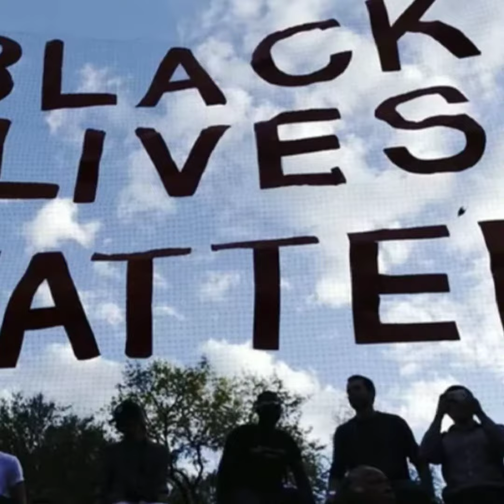Free - Hands up don't shoot instrumental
Thanks for listening